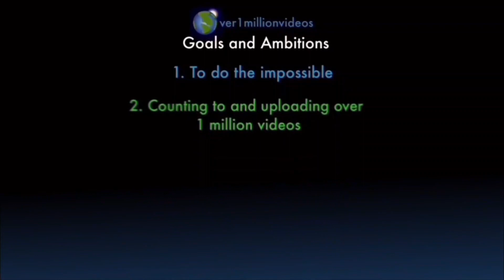I AM COUNTING TO ONE MILLION!!, This is Number 109,230